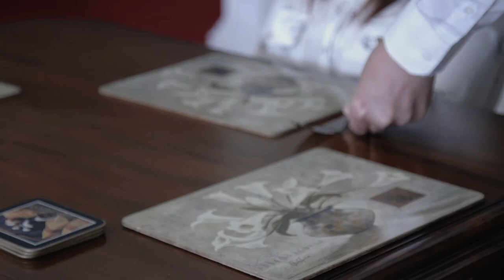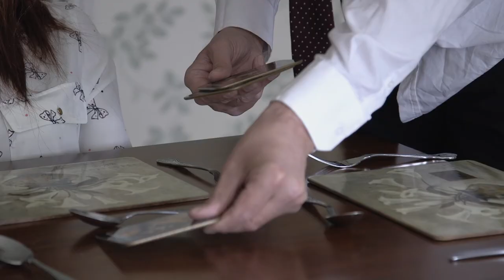Chimera (2017)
A Short Drama
Charles is a reclusive man who lives with his wife, much to the shock of his colleague James. Charles invites James over for dinner in order to meet her, but their dinner takes a turn for the worse.

Starring:
Charles - Paul Dewdney
James - Tommie Grabiec

Crew:
Director - Izzy Abridge
D. O. P - Autumn Ayres
Producer/Editor - Alice Doye